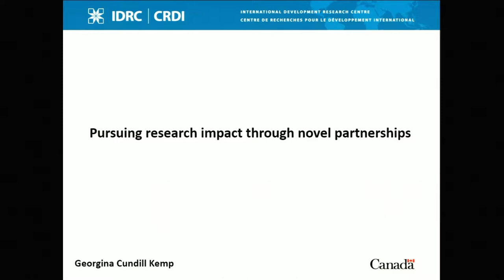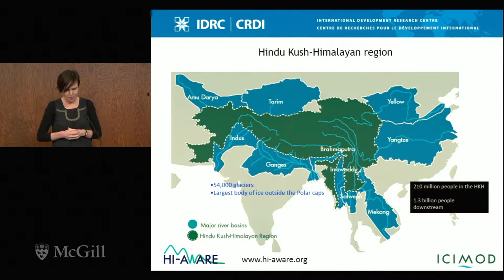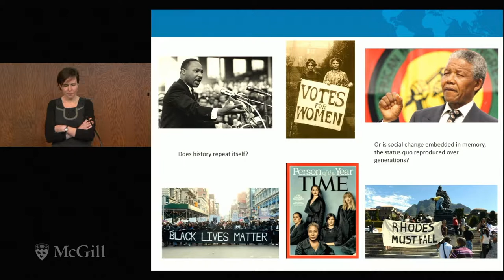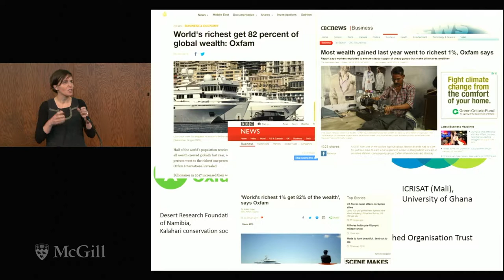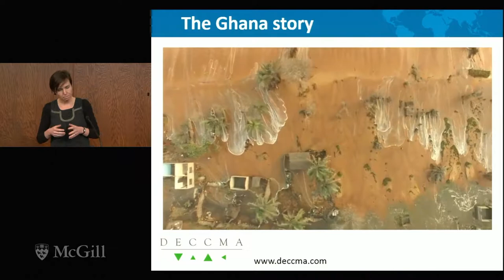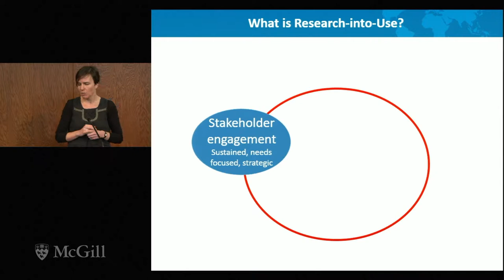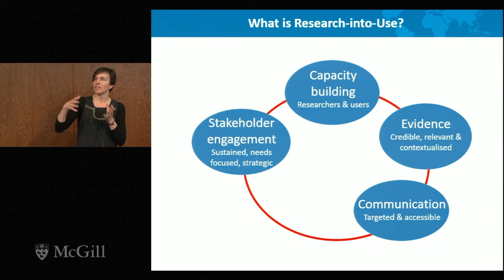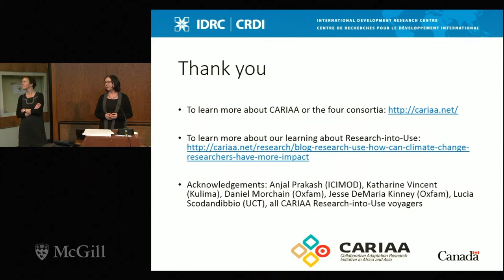Pursuing Research Impact Through Novel Partnerships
Pursuing Research Impact Through Novel Partnerships - Georgina Cundill Kemp